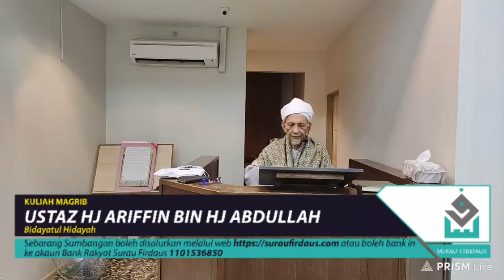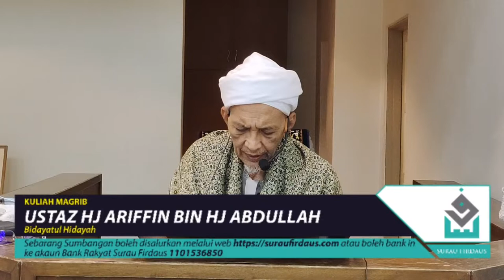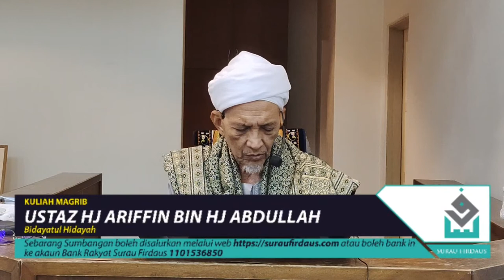KITAB BIDAYATUL HIDAYAH | USTAZ HJ ARIFFIN BIN HJ ABDULLAH | KULIAH MAGHRIB 23/7/2022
KULIAH MAGHRIB
👳 Ustaz Hj Ariffin bin Hj Abdullah
📖 Kitab Bidayatul Hidayah
🕚 23 Jul 2022 (Sabtu)
🕋 Surau Firdaus BTP16, Rawang, Selangor

💰 Sumbangan Dana/Infaq
Bank Rakyat – 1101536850 (Surau Firdaus)

Semua muslimin muslimat dijemput hadir ke majlis ilmu